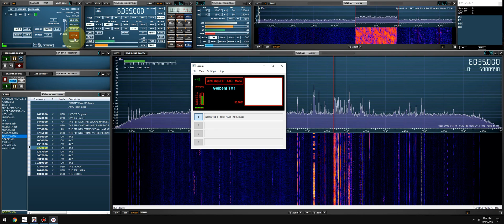RSPdx in Florida on HF P3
Browsing HF using the brand new RSPdx. Antenna is a Bonito Megaloop FX